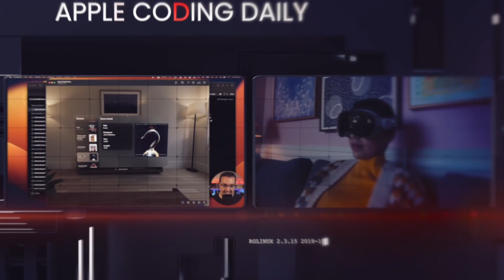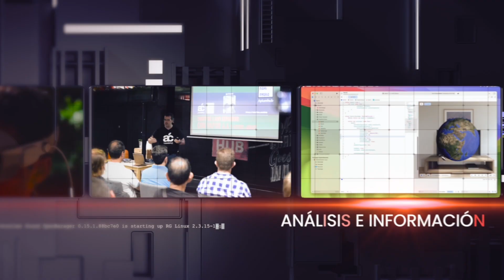Daily 5x47, "Huelga en Hollywood contra la IA"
Hoy os hablamos de la primera gran huelga de trabajadores provocada por la inteligencia artificial. Actores y guionistas de Hollywood no quieren que su trabajo pueda ser sustituido por una IA o que su imagen o su trabajo pueda ser modificado por una IA sin recibir compensación económica alguna.

Unido al problema de la opacidad en el mundo del streaming y la ausencia de royalties por trabajos en esta industria, nos enfrentamos a una de las mayores crisis en la historia de Hollywood.

Os contamos en qué consiste esta huelga, qué es lo que reclaman y algunos ejemplos concretos de lo complejo de la situación.